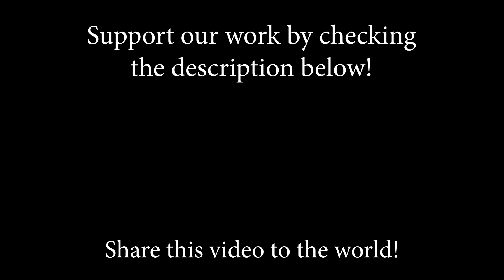Fallin' (Alicia Keys); Cover by Giulia Sirbu